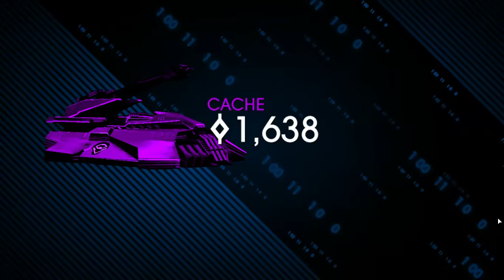Saints Row IV - Mission 10 - "Tank Mayhem" - Walkthrough - NTG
- 6.5" Inch Display
- Adreno 610
- 8GB RAM

My Disclamier,